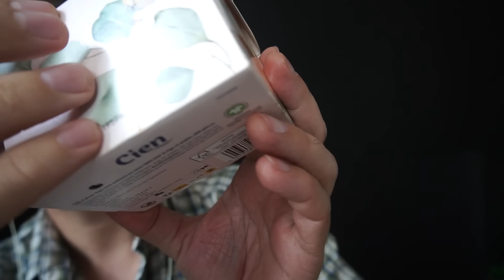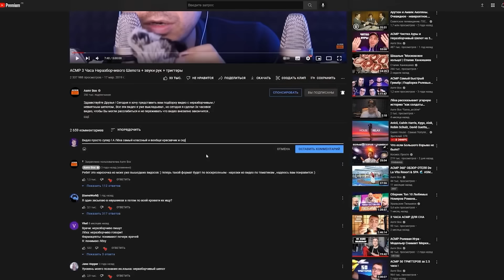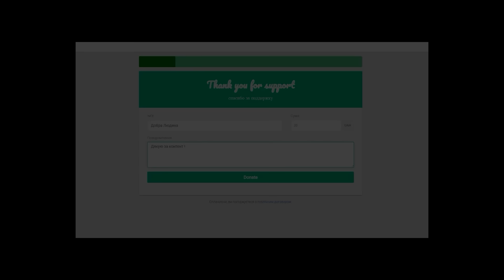АСМР Сделаю Тебе Расслабляющий Массаж Перед Сном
Привет!  Наша группа в телеграмме! , больше общения, новости канала, а так же бонусные фото и видео для вас !

Добро пожаловать на канал ASMR Box! У многих людей возникают проблемы с засыпанием. Я знаю, как избавиться от бессонницы, как снять головную боль, как обрести спокойствие и избавиться от панических атак. Все ответы на эти вопросы как спать можно найти в жанре АСМР и в моих видео!